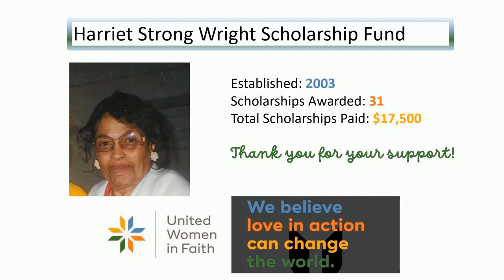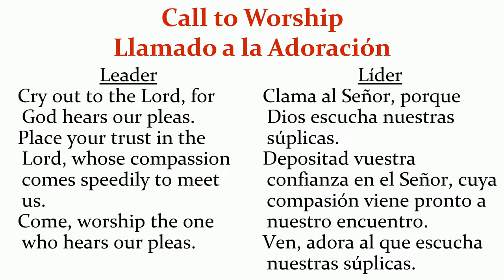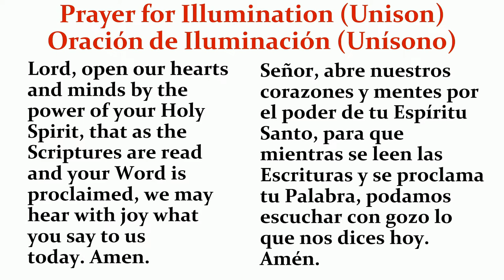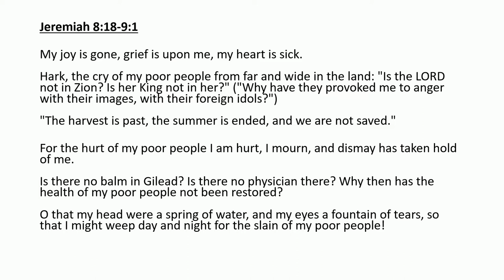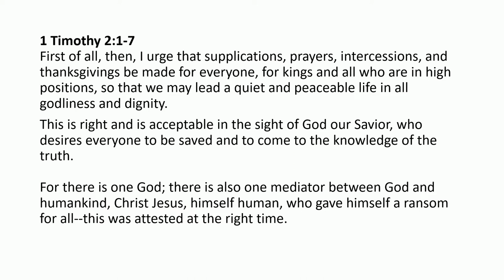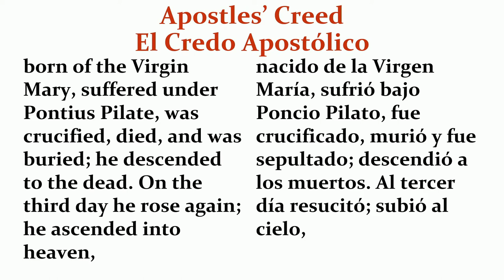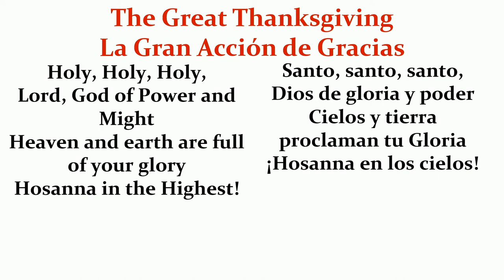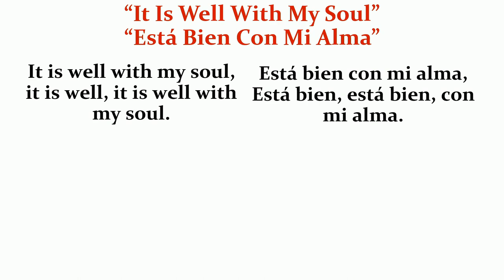NCUMC 09.18.2022 - Service Recording